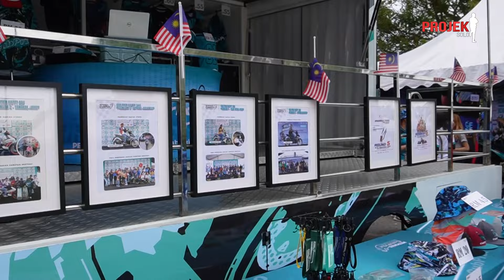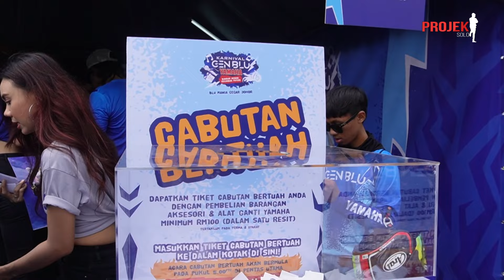Karnival GenBlu Yamaha 2024 | Malaysia Book of Record | Full Video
Karnival GEN BLU tahun 2024 di Bandar Medini, Iskandar Puteri, Johor!
Suasana yg menghangatkan , kehadiran hingga mendapat pengiktirafan Malaysia Book Of record di atas satu jenama Yamaha.